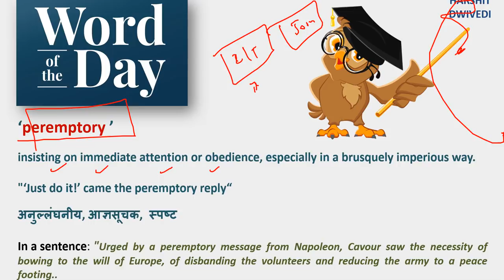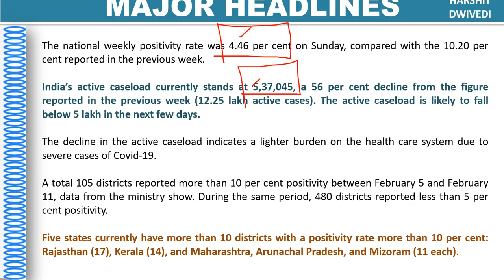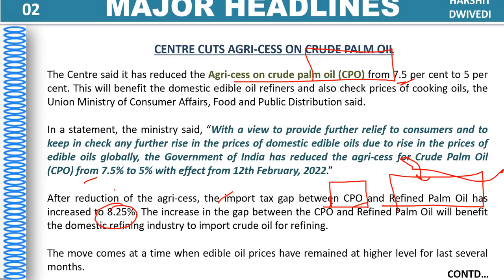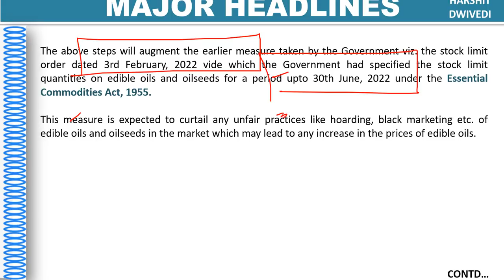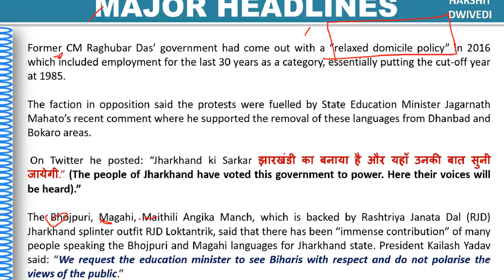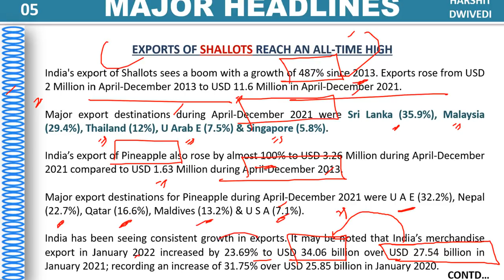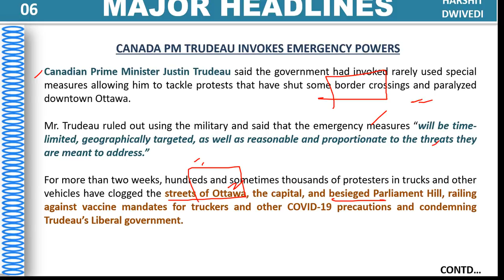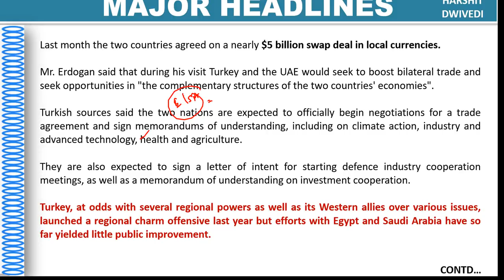15th February 2022 Daily Current Affairs/Burning Issue (Canada protests, Shallot exports, Jan CPI)